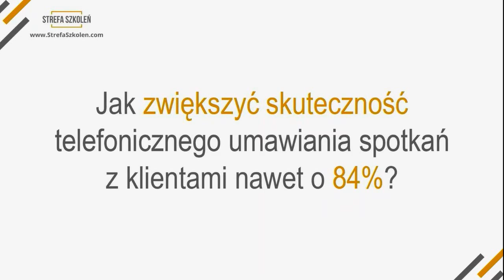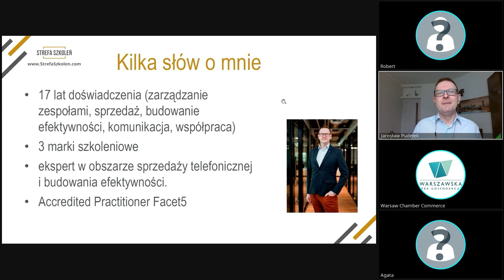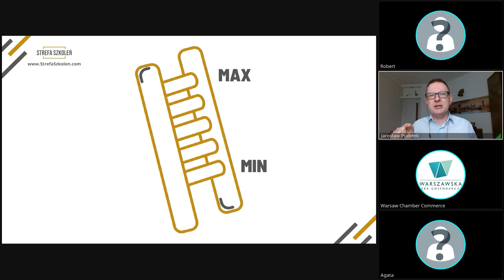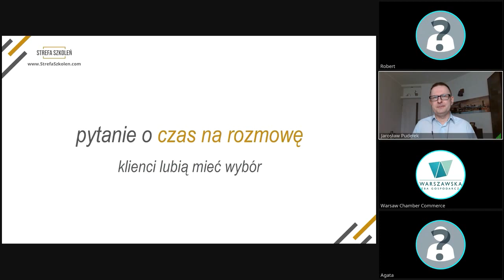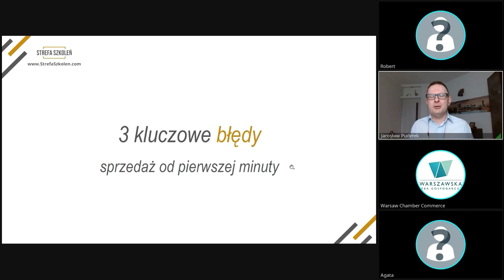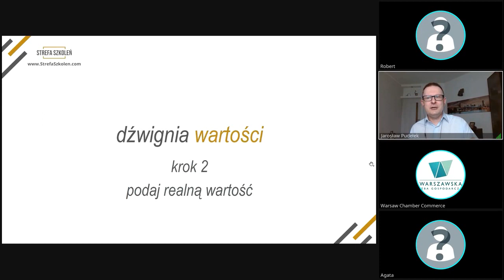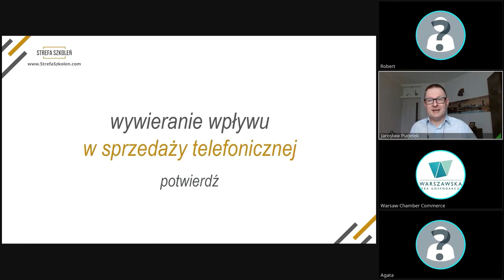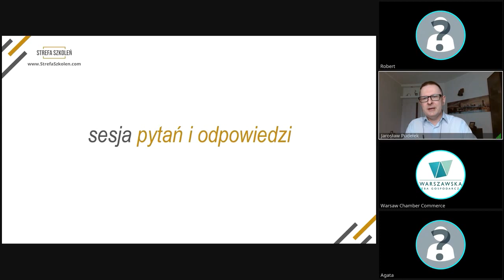Akademia Eksperta WIG: Jak zwiększyć skuteczność telefonicznego umawiania spotkań z klientami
Dla handlowców "Jak zwiększyć skuteczność telefonicznego umawiania spotkań z klientami nawet o 84%"

 Jakie błędy popełniamy podczas telefonicznej rozmowy sprzedażowej i co zrobić, by pokochać telefon i z przyjemnością wykorzystywać go w sprzedaży.  Techniki i narzędzia pozwalające z każdym tygodniem osiągać coraz lepsze efekty.
Webinar poprowadzi Jarosław Pudełek, certyfikowany Trener Biznesu, Absolwent Szkoły Trenerów Biznesu Akademii SET®, menedżer z ponad 17-letnim doświadczeniem w sprzedaży i zarządzaniu sprzedażą, a jednocześnie uzależniony od sprzedaży i kontaktów z klientami handlowiec, fanatyk sprzedaży telefonicznej i pasjonat prostych, ale skutecznych w sprzedaży rozwiązań.